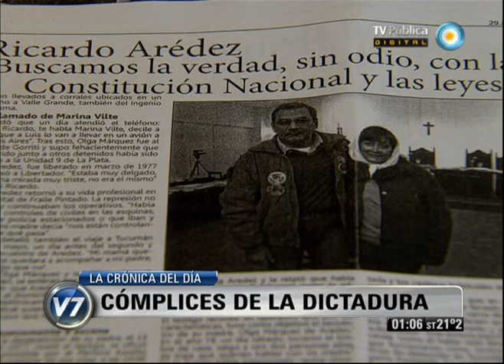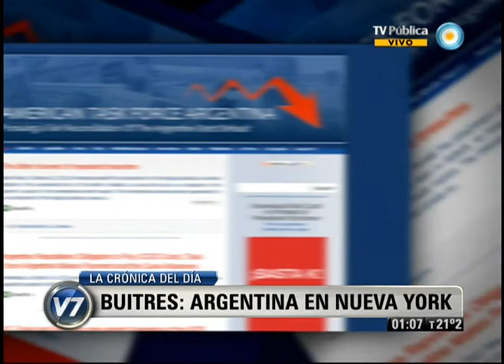Visión 7 Resumen: Primera parte 17-11-12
Visión 7 Resumen con toda la información que hay que saber para el cierre del día. Con la conducción de Pablo Camaití, y producción integral de la Gerencia de Noticias de Canal 7, con la participación de los columnistas, Gabriela Previtera en deportes, Esteban Magnani con las novedades tecnológicas y Maxi Martina con Visión 7 Rock. Emitido por Visión Siete, noticiero de la TV Pública argentina, el viernes 17 de noviembre de 2012.